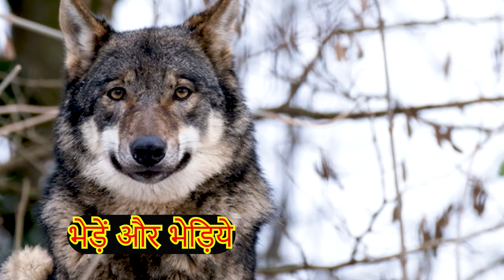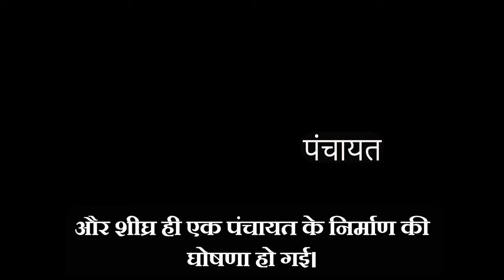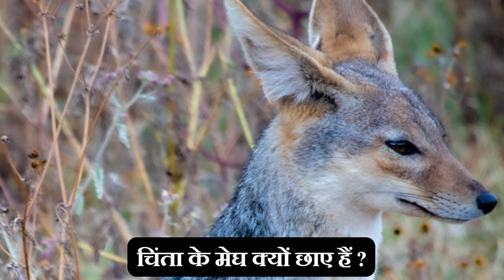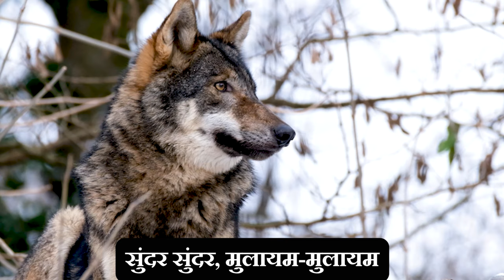BHEDEN AUR BHEDIYE Harishankar Parsai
bheden aur bhediye sahitya sagar class 10